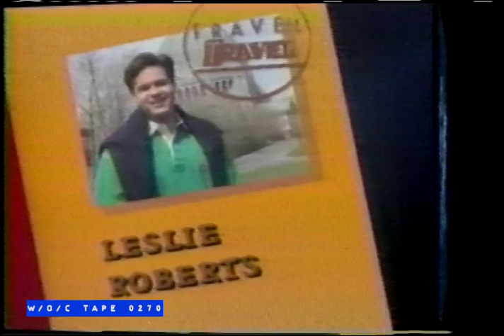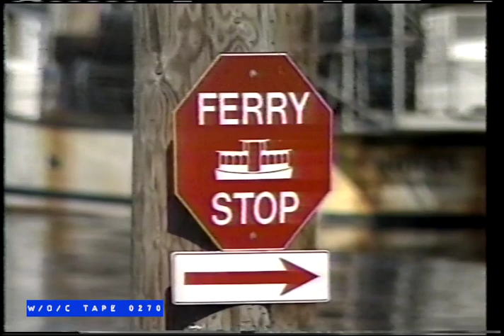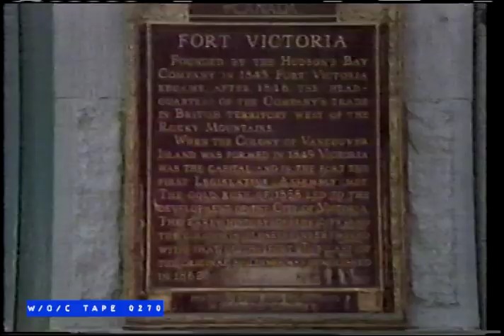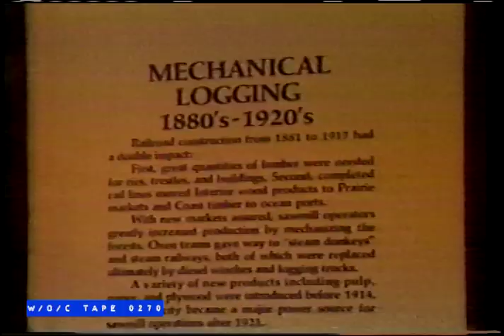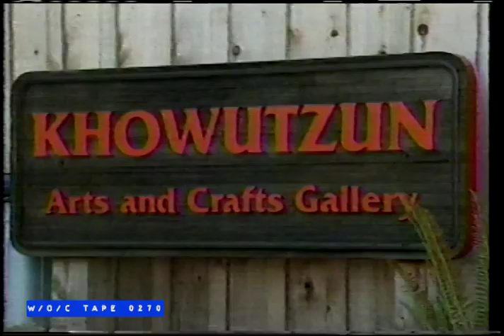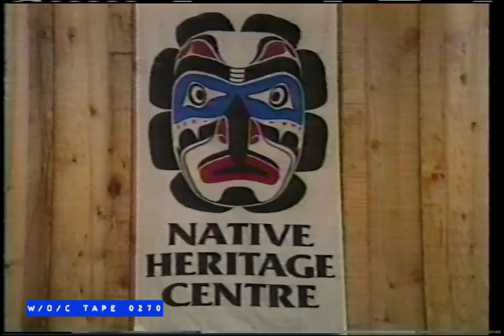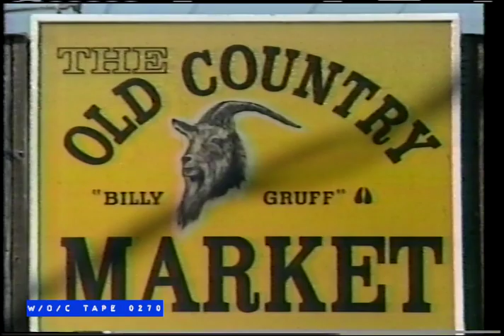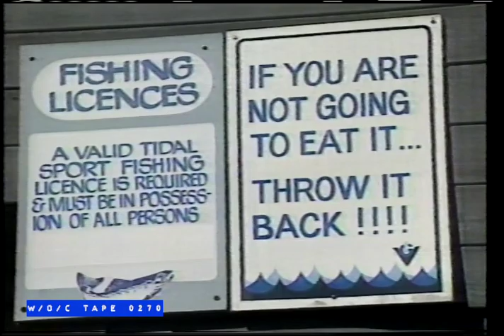Travel Travel with Lu Hanessian "British Columbia" - 1991